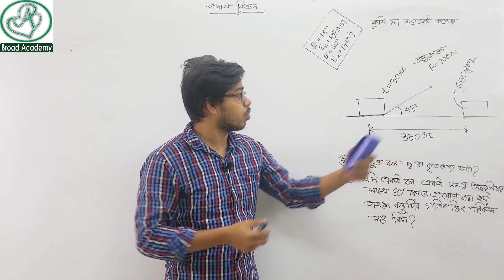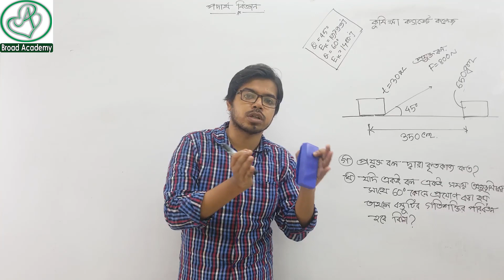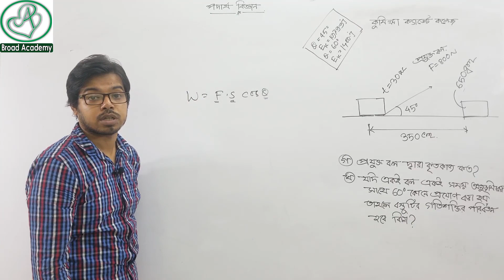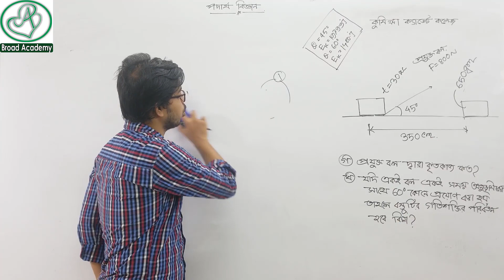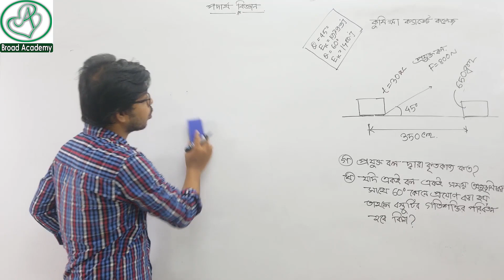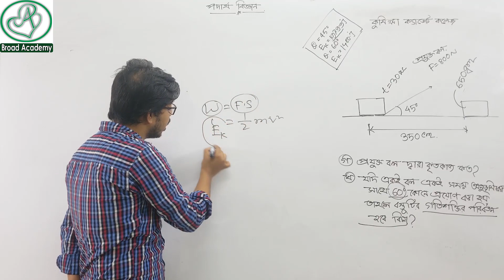comilla cadet college | ssc physics math solution chpater 4 | test paper solution | Adib Hasan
ssc physics chapter 4 is very important for ssc physics student. I am uploading ssc physics , chemistry, math , higher math  videos according to new syllabus of nctb. this is important for board question and cq.cq question is very important for ssc board exam.

Name : ADIB HASAN
address : Banasree , Dhaka.

আমি মূলত ফিজিক্স, কেমিস্ট্রি, গণিত এবং উচ্চতর গণিত এর নতুন সিলেবাসের আঙ্গিকে ভিডিও টিউটোরিয়ালগুলো তৈরি করছি । প্রতিটি সাবজেক্ট এর পার্ট বাই পার্ট আমি আলোচনা করেছি  । যারা এই বিষয়গুলোকে খুব গভীরভাবে জানতে চাও তাদের জন্য আমার চ্যানেলটা খুব উপকারে আসবে । আমি প্রত্যেকটা অধ্যায়ের সৃজনশীল দিয়েছি ।

রসায়ন বিজ্ঞান:
রসায়নবিজ্ঞান হচ্ছে গল্পের মত , তাই এটা জানতে হলে প্রথম থেকেই খুব ভাল করে বুঝে শুনে পড়তে হয় । গল্প যেমন দুইটা লাইন না পড়লে পরের লাইনগুলো বুঝা যায়না রসায়ন বিজ্ঞান ও তাই । সুতরাং রসায়নের যে কোন অধ্যায় শুরু করার পূর্বে পরমাণুর গঠন ,পর্যায় সারণী এবং রাসায়নিক বন্ধন এই তিনটা অধ্যায় আগে পড়ে ফেলবে ।

পদার্থবিজ্ঞান
পদার্থবিজ্ঞান তোমাদেরকে খুব মনোযোগ দিয়ে পড়তে হবে তোমরা সূত্র মুখস্ত করে কখনোই সৃজনশীল এর অ্যানসার করতে পারবে না ।  তোমরা দেখবে যে তোমার প্রত্যেকটা সূত্র পারো কিন্তু সৃজনশীল আনসার করতে পারো না এমনকি বুঝতেই পারো না যে কিভাবে উত্তর করতে হবে । তাই জন্য আমি পদার্থবিজ্ঞানকে একটু আলাদা ভাবে আলোচনা করার চেষ্টা করেছি যারা সত্যিই পদার্থবিজ্ঞানে ভালো করতে চাও ,বাস্তবিক ভাবে বুঝতে চাও তারা প্লেলিস্ট থেকে ঘুরে আসতে পারো , আমার বিশ্বাস তোমরা নিরাশ হবে না ।

ক্যালরিমিতির মূলনীতি নিয়ে একটি গাণিতিক সমাধান যদি ওর সৃজনশীল পার্ট এ এরকম অনেক সৃজনশীল পেয়ে যাবে

সাধারণ গণিত :
আমার বিশ্বাস ভিডিওগুলো তোমাদের অনেক ভালো লাগবে এবং আমি মূলত দেখিয়েছি কিভাবে সৃজনশীল সমাধান করতে হয় । একটা অংক কিভাবে ভাবতে হয় সেগুলো শিখিয়েছি যেন তোমরা যে কোনো সৃজনশীল আসলে আনসার করতে পারো ।

উচ্চতর গণিত :
আমি মূলত বেসিক টাইপ ভিডিও গুলো বেশি তৈরি করি যেন তোমরা সৃজনশীল আনসার করার পদ্ধতি সম্পর্কে আইডিয়া পাও এবং কিভাবে সৃজনশীল অ্যানসার করতে হয় সে ব্যাপারে ধারণা জন্মে ।